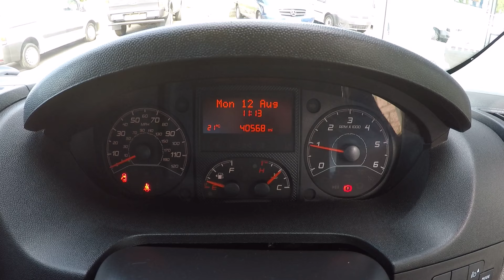Peugeot BOXER BLUE HDI 335 L3H2 PROFESSIONAL VAN *SAT/NAV*